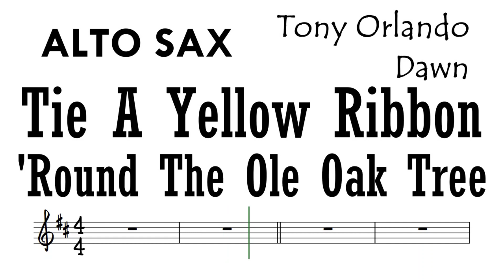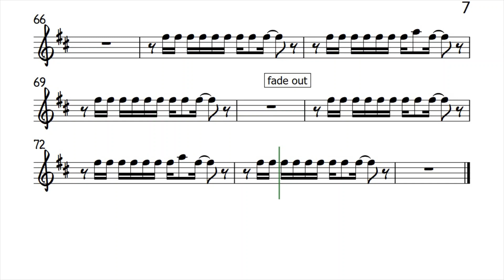Tie A Yellow Ribbon 'Round The Ole Oak Tree Alto Sax Sheet Backing Play Along Partitura